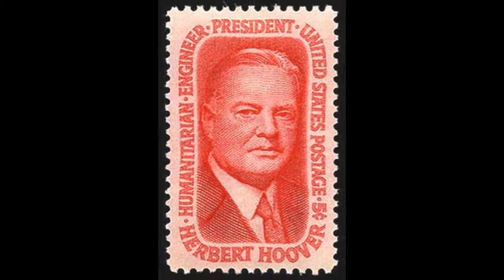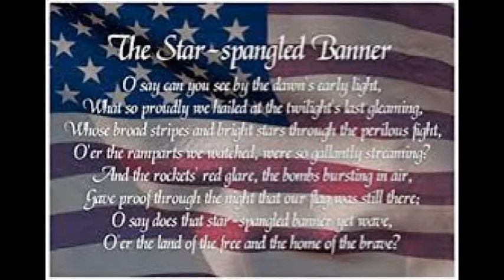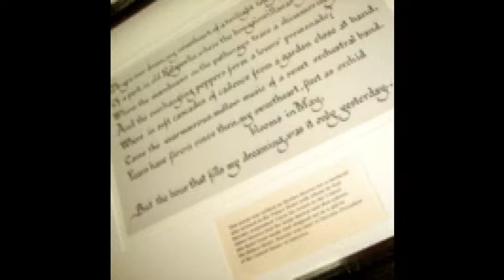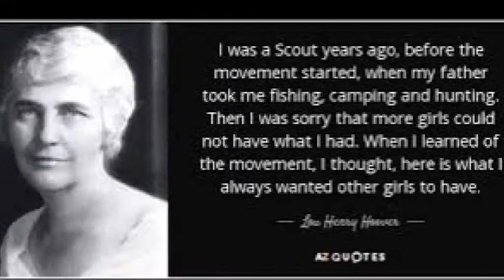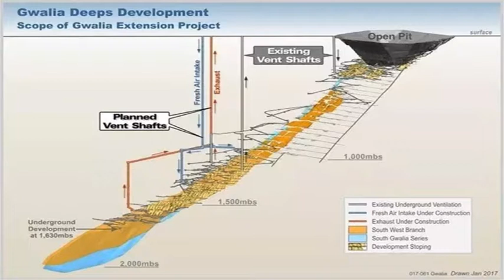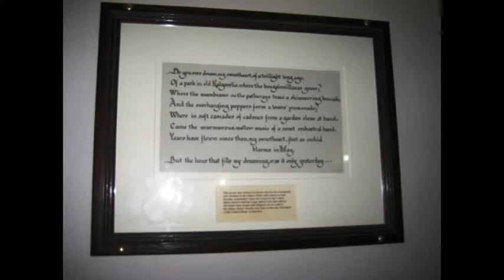Australian links to: U.S. President Herbert Hoover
This video covers the link between Australia and Herbert Clark Hoover the 31st President of the United States of America.
Did he have a romantic interlude with an Australian barmaid?
Does he have an Australian house named after him?
What was his Australian nick-name?
Did he ever ride camels or import motor cars?
Please add your comments on your impression of Herbert Hoover below.
This channel supports the use of Brave Attention Token.

Regards
Ash